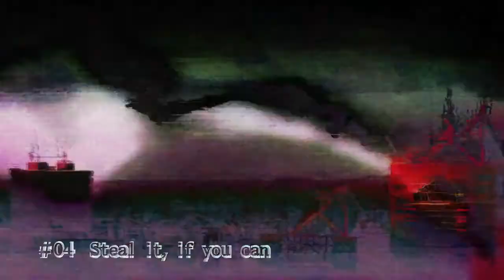PERSONA 5 the Animation Se1 - Ep4 Steal it, if you can! - Screen 02